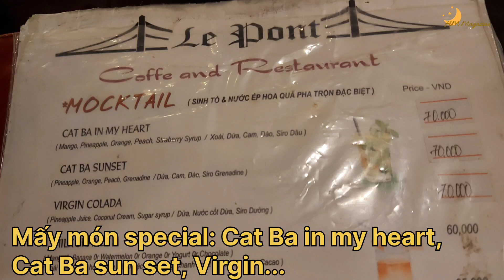Đêm Cát Bà cafe Le Pont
Kỷ niệm 1 đêm Cát Bà đầy tình thân ái chị em. Ta đã chia sẻ rất (quá?) nhiều trong không gian êm dịu của quán Le Pont.
Quán có dãy bàn sát biển, ngồi đêm hay ngày đều rất thú, đặc biệt tuyệt vời khi hoàng hôn buông trên vịnh.